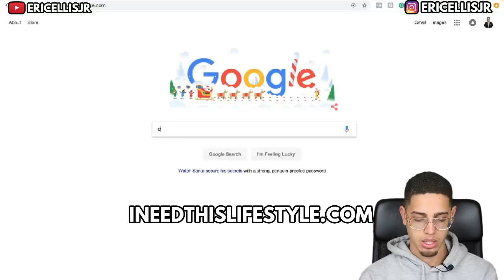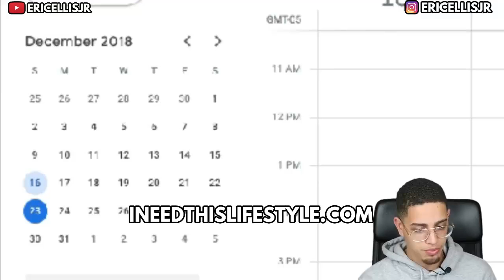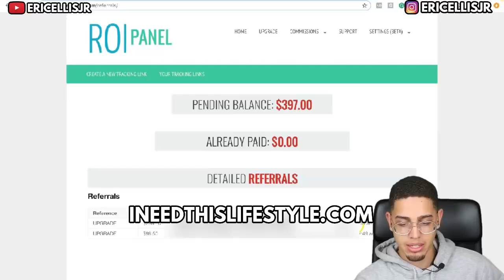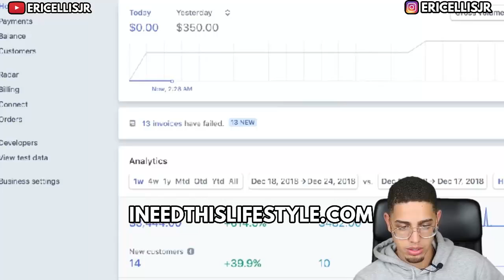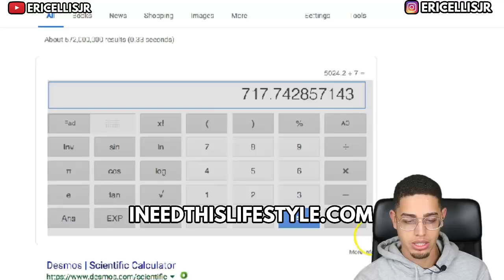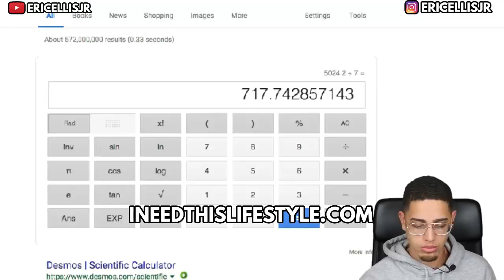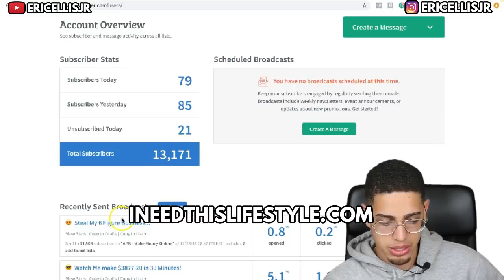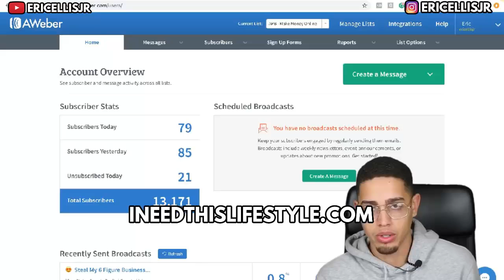Averaging $717 74 Per Day My FIRST Week With Funnel X ROI Review Income Proof | Passive Income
My FIRST Week RESULTS Promoting FunnelXROI Income PROOF | Passive Income Ideas

In this Video, I’ll Be Showing you how I averaged $717.74 per day in my 1st week promoting this system

allows us to continue to make videos like this. Thank you for the support!